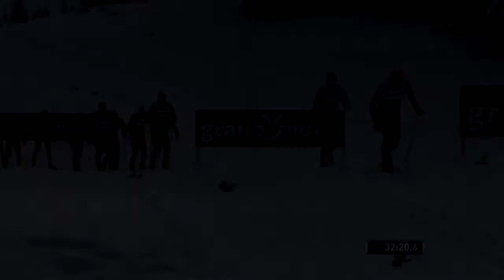Tribute to Alexey Poltoranin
Songs used in the video:
Alexey Yurevich Poltoranin (Kazakh: Алексей Юрьевич Полтаранин, born April 29, 1987) is a Kazakh cross-country skier who has competed at the international senior level since 2004. He has three World Cup wins, one in 2010 and two in 2013. In the 2013 World Championship in Val di Fiemme he won two bronze medals. Most of his best results are in the classic technique.

At the FIS Nordic World Ski Championships 2019 Poltoranin was one of five athletes caught doping by Bundeskriminalamt in a police raid in Seefeld, Austria.[1] He was arrested before the start of the 15 kilometre classical race. He admitted to using blood doping.[2]

His wife is biathlete Olga Poltoranina.